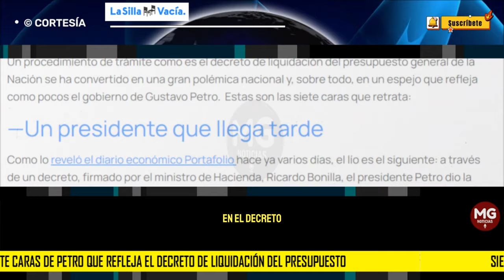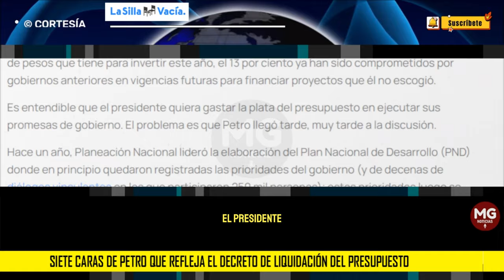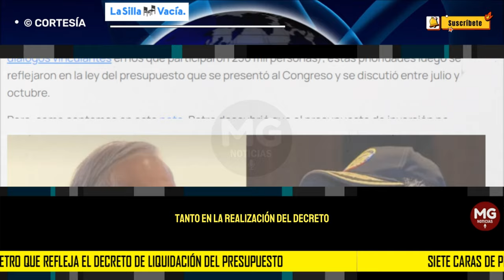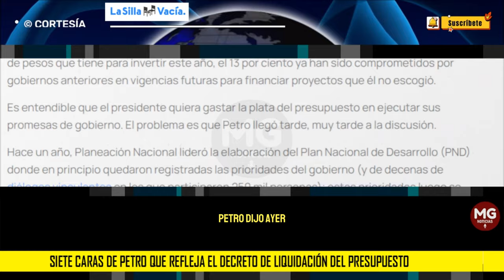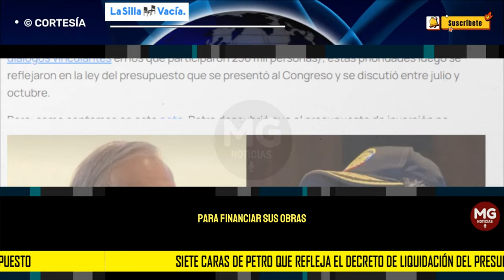🔴 SIETE CARAS DE PETRO QUE REFLEJA EL DECRETO DE LIQUIDACIÓN DEL PRESUPUESTO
Un procedimiento de trámite como es el decreto de liquidación del presupuesto general de la Nación se ha convertido en una gran polémica nacional y, sobre todo, en un espejo que refleja como pocos el gobierno de Gustavo Petro.  Estas son las siete caras que retrata:
Por Juanita León y María Camila González Olarte